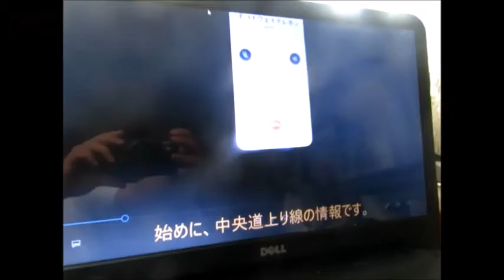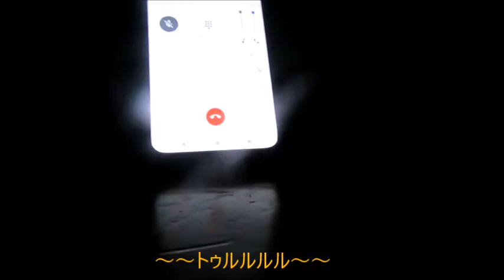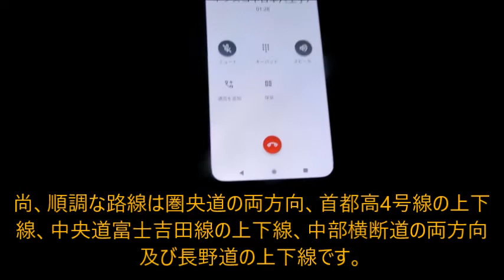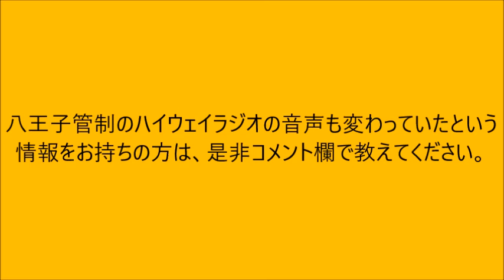【ハイテレ728】ネクスコ中日本八王子管制の音声が2021年8月17日、新しくなりました ハイテレ・八王子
八王子管制がアイドル声ということはネクスコ中日本はもう全ての局アイドル声なんでしょうかね？